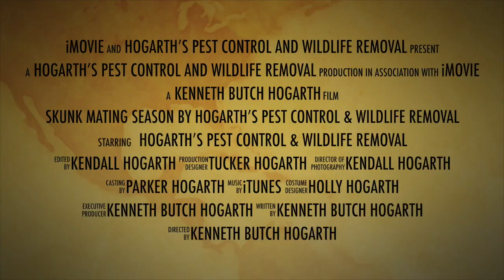Skunk Mating Season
Skunk mating season takes place during February and March. Skunks will travel up to 5 miles a night searching for a mate. They often burrow under open decks and sheds.